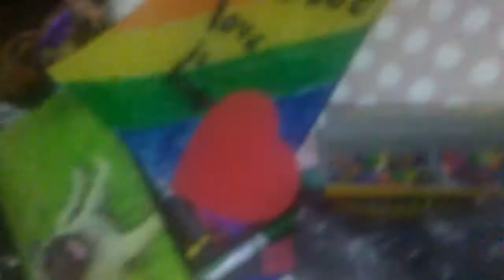Doing a Q&Q Ask meHhH stuff